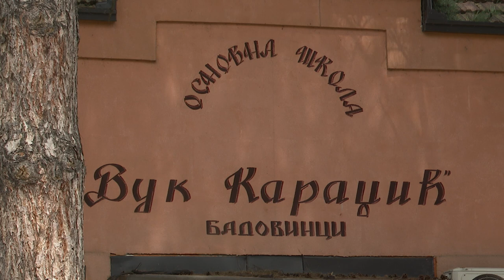Министар Александар Мартиновић посетио општину Богатић